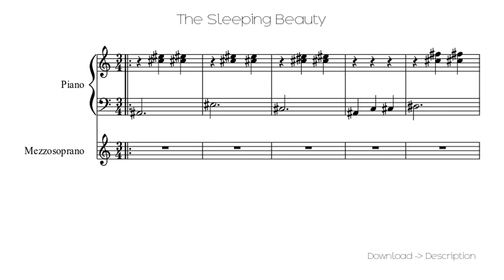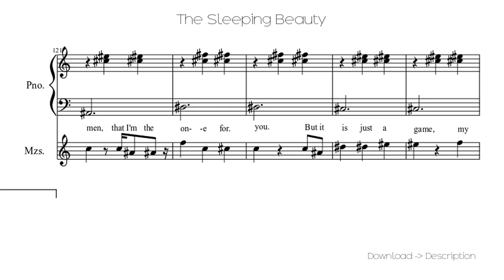🎶 The Sleeping Beauty 🎸🎸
Sheet for song: 🎶 The Sleeping Beauty 🎸🎸